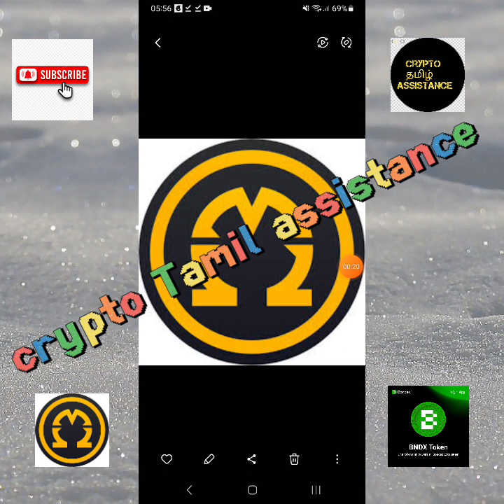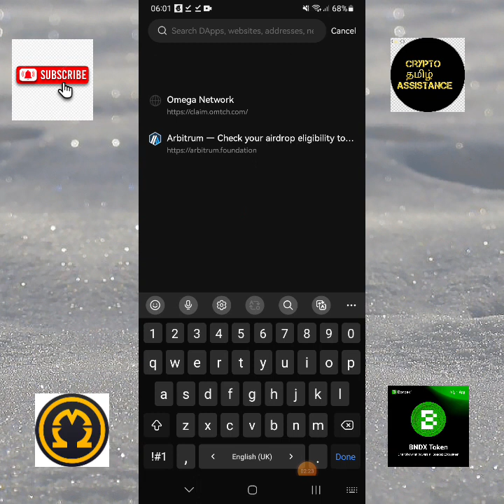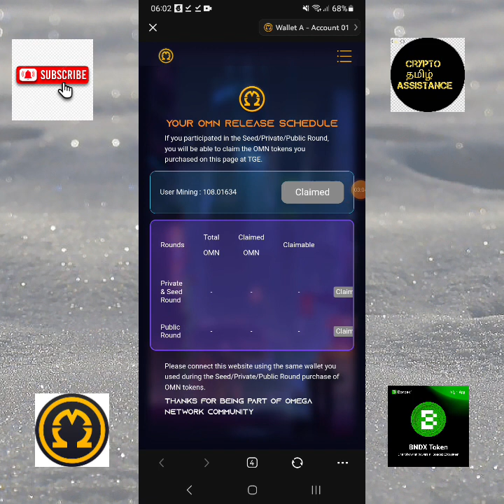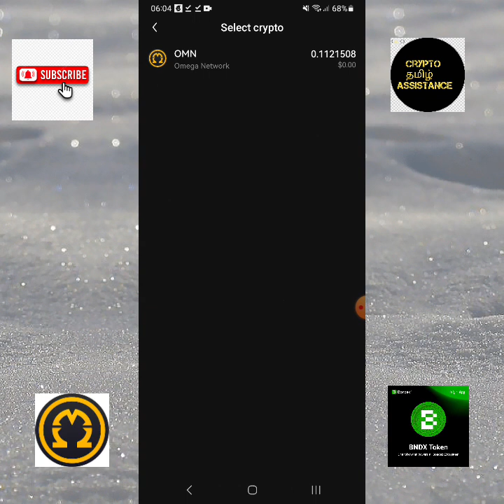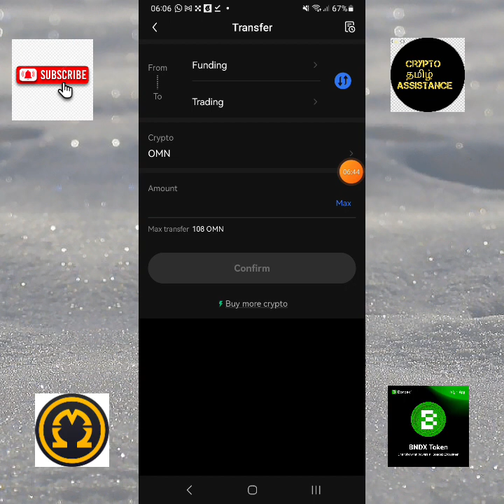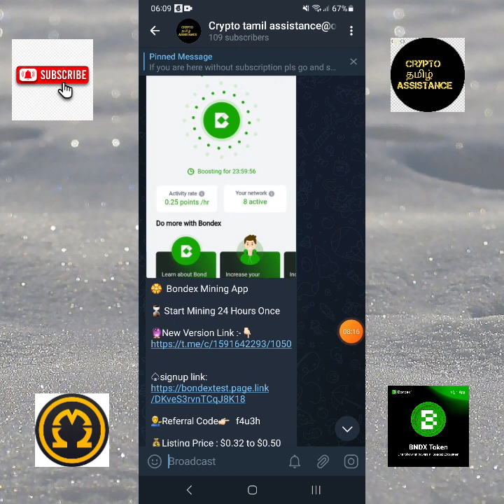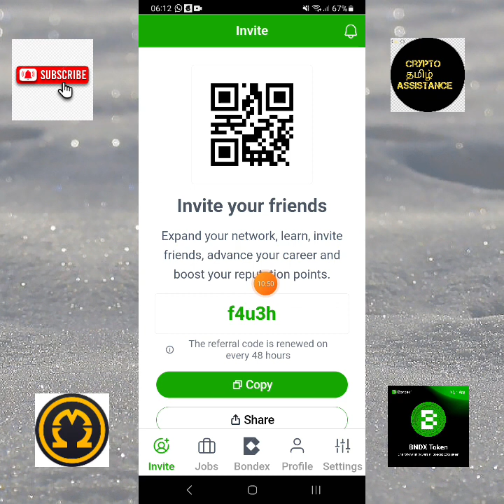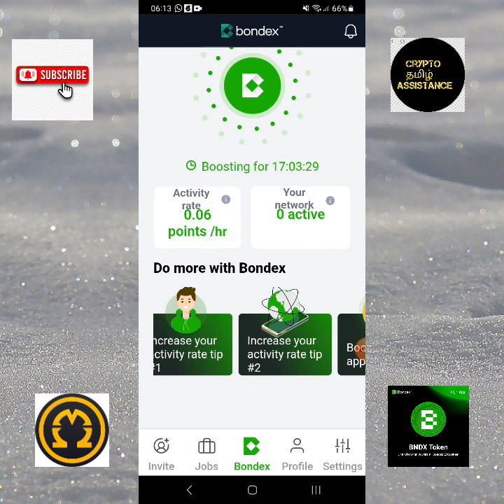how to sell OMN in OKX & BONDEX new update @cryptotamilassistance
I am not a financial advisor and I am not responsible for any of your investments,profits and losses in crypto currency field.There are high risks as well as rewards in crypto.If you like to learn or earn more,research again and again before investing on crypto carefully 😀 😉 😄 😜

●invitation code:
f4u3h

Online earning
Mining apps
Dbmeta
Dbmeta withdraw
How to withdraw dbm
Earn usdt
Watching adds,Earn from adds
Dbmeta new update
Update our dbmeta
Omega kyc
Cbdc kyc Process ,Crypto Tamil
Crypto English ,Crypto malayalam
Crypto telugu ,Crypto hindi
Omega network kyc Process Tamil
Omega network kyc  English
Omega network kyc Process hindi
Omega network kyc  malayalam
Crypto lanka,Mining apps
Free mining apps,Earn Crypto free
Crypto is easy,Binance airdrop
Metamask airdrop ,Trustwallet
Okx exchange airdrop
Kucoin exchange airdrop
Mexc Global issue
Hotbit issue
how to withdraw omn
omn to okx
live trading omn
okx exchange okx wallet

🎶 🎵 background music 🎶 🎵